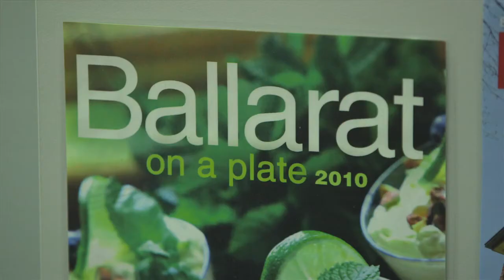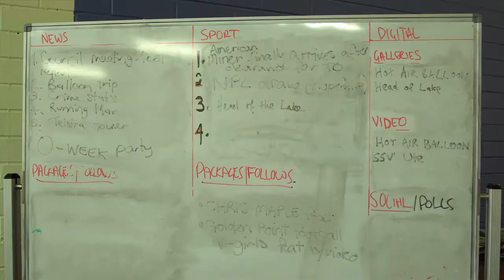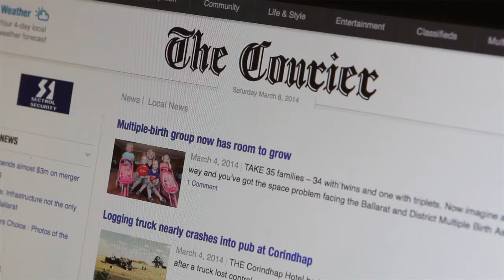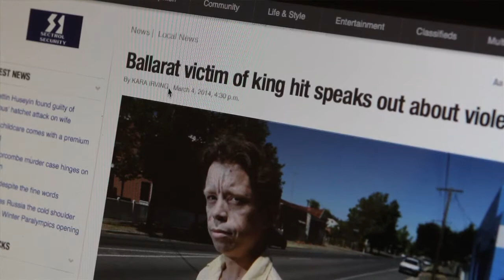Journalism 101 - La Trobe graduates at The Ballarat Courier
The Journalism 101 project has been developed to accompany lectures in the La Trobe University first year subject, The Emerging Journalist. The project has been funded by La Trobe University's Radical Learning initiative.